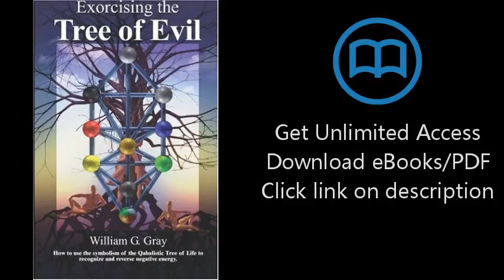Download Exorcizing the Tree of Evil PDF